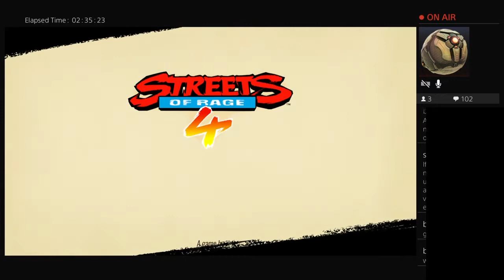New WORLD RECORD: SOR1 Blaze (Hard Arcade) 1CC DEATHLESS in 1:04:26 [Streets Of Rage 4 speedrun]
Had to take a record from IDemiiK didn't I?

Realised I was running Deathless and took a couple of safety moves to maintain that, additionally there is a really funny moment at Stage 5 I couldn't stop laughing at.